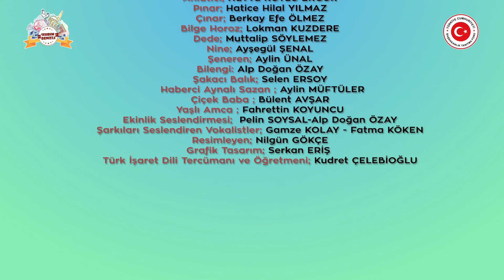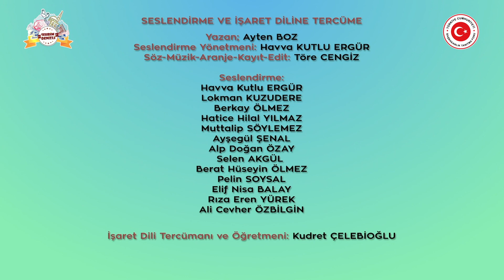BİLGE HOROZ SERİSİ 10 ÇINAR VE PINAR BEYAĞAÇ'TA